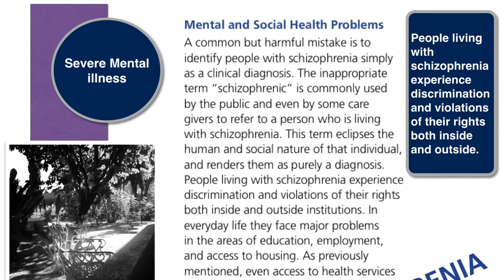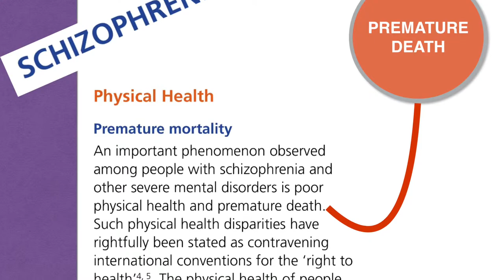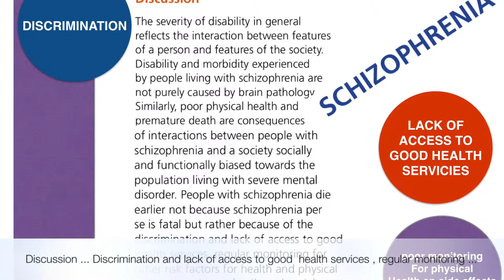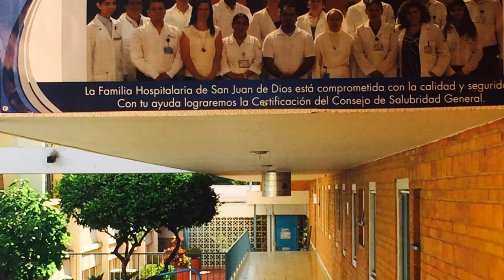" Living with schizophrenia " World Mental Health day October 10 2014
What don you do for them